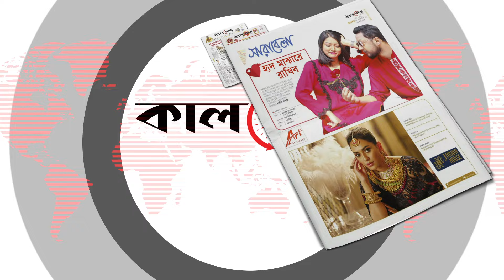প্রধানমন্ত্রীর বক্তব্য বিকৃতভাবে উপস্থাপন করা হচ্ছে : কাদের | Obaydul Kader | Kalbela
প্রধানমন্ত্রীর বক্তব্য বিকৃতভাবে উপস্থাপন করা হচ্ছে : কাদের